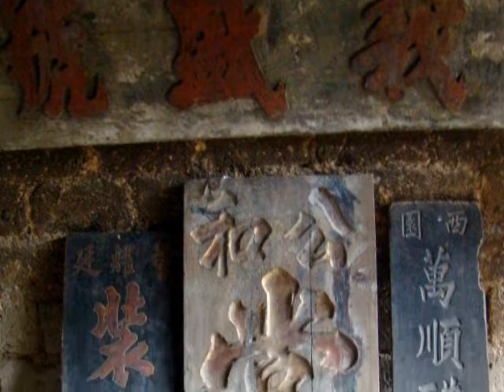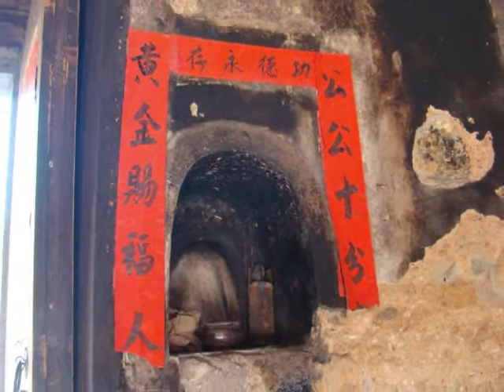CHUXI MUD-HOUSE COMPLEX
the Chuxi Mud-House Complex located in Fukien China is composed of 5 round houses and tens of rectangular houses among which Ji Qing House was first built in 1419 Ming Dynasty consisting of 72 units and each unit amazingly possesses its own staircase•the entire building was made of fir timber and the whole structure was bound together by wood joints only without a single nail•in 1999 the complex was set as a County Culture Protection Unit and was listed in the book of application for World Heritage•music•The Blooming of Quercus•Xia Yi Ling